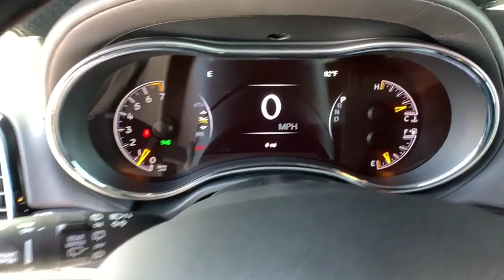2019 Jeep Grand_Cherokee Reno, Carson City, Northern Nevada, Sacramento, Elko, NV KC848949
2019 Jeep Grand_Cherokee Overland 4x4 - Stock#: KC848949 - VIN#: 1C4RJFCG6KC848949

Sunroof Heated Leather Seats NAV Heated Rear Seat Power Liftgate Tow Hitch TRANSMISSION: 8-SPEED AUTOMATIC (850R... ENGINE: 3.6L V6 24V VVT UPG I W/ESS. EPA 25 MPG Hwy/18 MPG City! Overland trim Ivory 3 Coat exterior CLICK ME! KEY FEATURES INCLUDE: Leather Seats Navigation Sunroof Panoramic Roof 4x4 Power Liftgate Heated Driver Seat Heated Rear Seat Cooled Driver Seat Back-Up Camera Premium Sound System Satellite Radio iPod/MP3 Input Onboard Communications System Trailer Hitch. Rear Spoiler MP3 Player Remote Trunk Release Keyless Entry Privacy Glass. OPTION PACKAGES: ENGINE: 3.6L V6 24V VVT UPG I W/ESS (STD) TRANSMISSION: 8-SPEED AUTOMATIC (850RE) (STD). VEHICLE REVIEWS: Edmunds.com explains The Grand Cherokee is quiet to the point that its almost serene. We also like the front seats and the quick-acting climate system.. Great Gas Mileage: 25 MPG Hwy. VISIT US TODAY: At Lithia Chrysler Jeep of Reno our first and foremost goal is to make your car-buying and ownership experience better than any other youve had near Carson City Auburn CA Sparks and beyond. And prepare to have your expectations exceeded. Price does not include $449 Dealer Doc fee taxes and license fees. Price contains all applicable dealer incentives and non-limited factory rebates. You may qualify for additional rebates; see dealer for details.